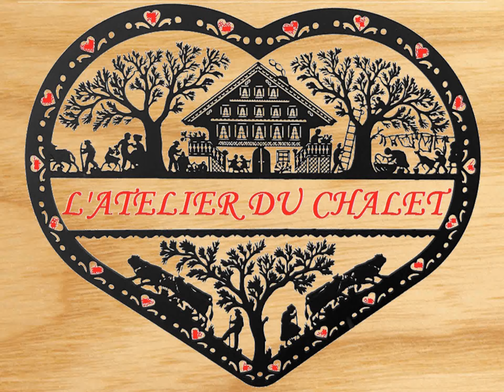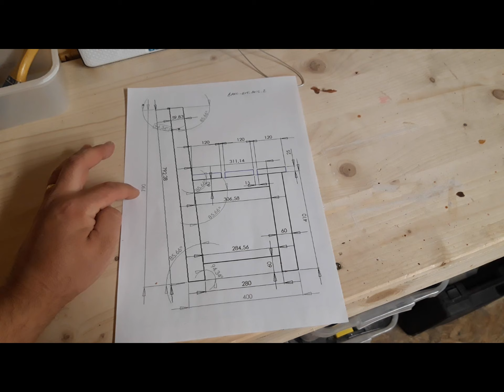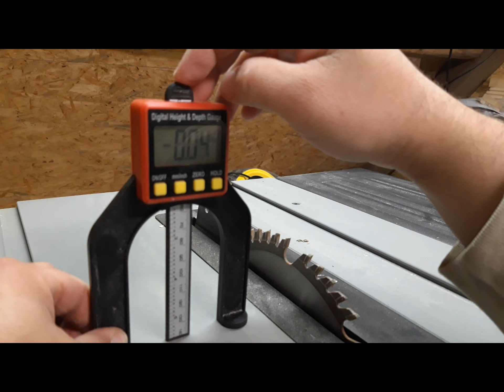Banc en Bois 1/2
Fabrication d'un banc en bois.

Le printemps est là, il est temps de se fabriquer un banc en bois pour agrémenter et profiter de son jardin.

Dans cette première partie vous découvrirez les premières étapes de fabrication de ce banc en bois.

Réalisation en épicéa massif.

Liker, partager et commenter à la fin de la vidéo.